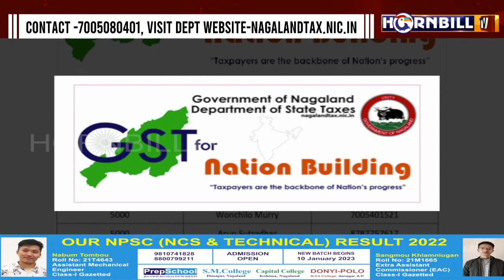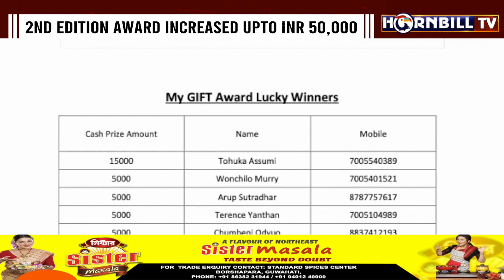TAXES DEPARTMENT ANNOUNCES WINNERS OF 'MY GIFT' AWARD